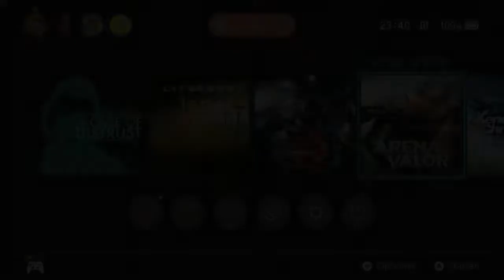[eShop EU] Arena of Valor - More Gameplay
Gerjet (@masterotenko) returns to ArenaOfValor and tries out new characters in it.